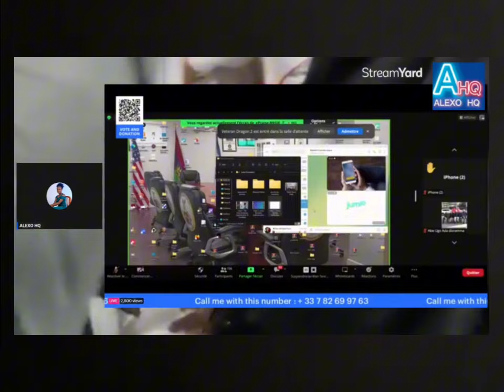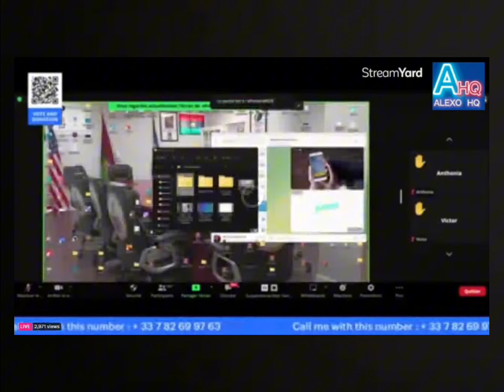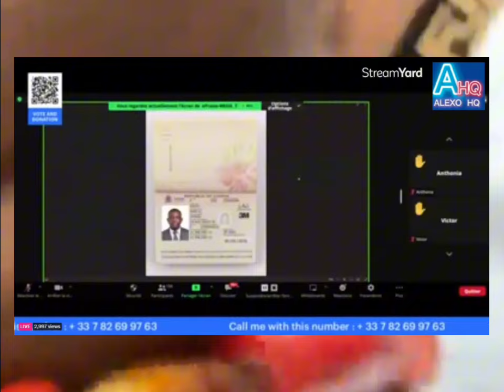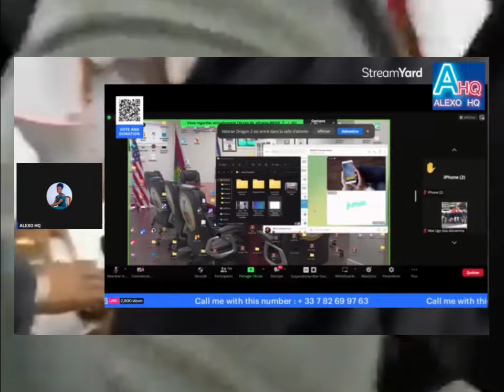SIMON EKPA:DEFEAT TINUBU IN NIGERIA CØURT AS THE DAY OF TINUBU IS CØUNTIÑG/08/05/2024